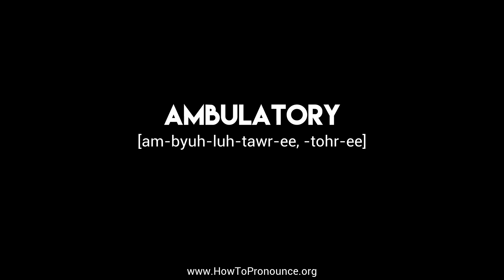How to Pronounce "ambulatory"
Learn the proper pronunciation of "ambulatory"